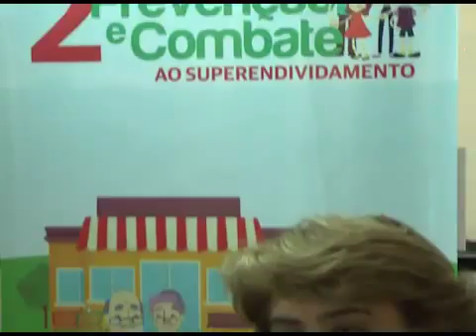Chamada NC2 14 03 16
chamada do Noticias de Caxias - 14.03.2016